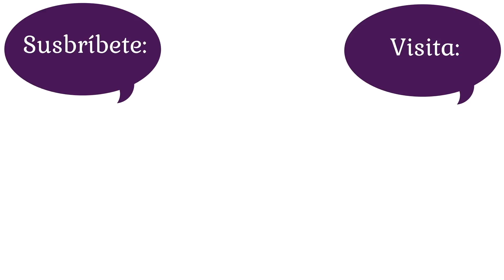Pre-ballet Método Vadim. Rutina completa.